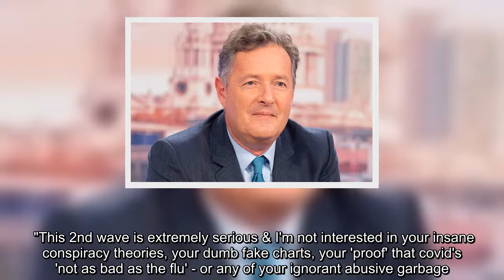✅ Piers Morgan vows 'you won't break me' as he hits the gym with Olympic trainer